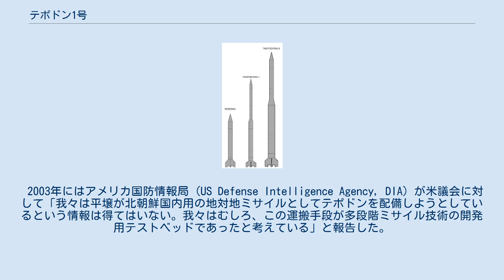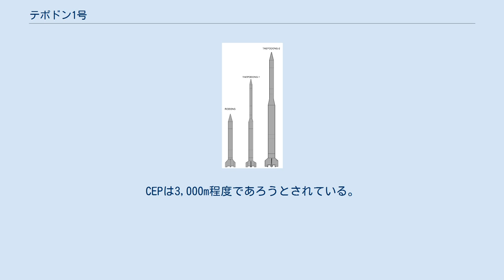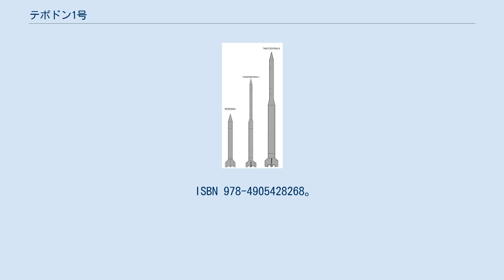テポドン1号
テポドン1号（テポドン1ごう）は、朝鮮民主主義人民共和国が開発したテストベッド用の弾道ミサイルのプロトタイプである。
射程が2,000km程度と見積もられているため中距離弾道ミサイルに分類されている。
 北朝鮮の地名に由来して西側では「大浦洞」と呼ばれ、その後現れたより大きなミサイルとの区別のために「テポドン1号」と呼ばれている。
 一方、北朝鮮での人工衛星打ち上げ用ロケットとしてのテポドン1号の正式名称は、「白頭山1号（백두산일호）」であり、平壌の博物館には、1998年に光明星1号を搭載して発射したとされる「白頭山1号」と、2009年に光明星2号を搭載して発射したとされる「銀河2号」（テポドン2号改良型）の模型が並んで展示されている。
なお、統一日報では白頭山1号について「銀河1号」という呼称で報じられたこともある。
 2003年にはアメリカ国防情報局 (US Defense Intelligence Agency, DIA) が米議会に対して「我々は平壌が北朝鮮国内用の地対地ミサイルとしてテポドンを配備しようとしているという情報は得てはいない。我々はむしろ、この運搬手段が多段階ミサイル技術の開発用テストベッドであったと考えている」と報告した。
 テポドンは全重量約21.7t、全長27mの3段式液体燃料ロケットである。
第1段ロケットはノドンを用い、第2段ロケットは北朝鮮で開発した改良型スカッドCとみられている。
1998年の試射の際にはさらに固体燃料ロケットが追加されていたとされている。
 実験で用いられたテポドンを弾道ミサイルとして運用した場合、最大射程は2,000-2,500km程度となり、ペイロードは1t程度と考えられている。
CEPは3,000m程度であろうとされている。
しかし2013年現在、配備されているという情報はなく、多段階ロケット技術の獲得の為の試作だったと考えられている。
 1998年（平成10年）8月31日に咸鏡北道花台郡舞水端里から東へ発射され、津軽海峡付近から日本列島を越えるコースを飛翔した。
当初は自衛隊レーダー情報の解析から「着弾」予想地点は秋田県北部（大館市付近）沖とされていたが、後に第1段目は日本海に、第2段目以降は太平洋に落下していたことが判明した。
さらに固体燃料と見られる第三段目も存在し、点火され短時間飛行していた。
 小渕恵三首相を初めとする日本政府、マスコミは日本上空を飛翔し太平洋に到達するミサイルを北朝鮮が開発していたことに衝撃を受けた。
海上自衛隊は護衛艦を落下地点に派遣して飛翔体を捜索したが発見することはできなかった。
このミサイル発射実験を受けて、日本政府は情報収集衛星とミサイル防衛システムの導入を決定した。
2003年に1基目の情報収集衛星が打ち上げられた。
 発射から数日後に北朝鮮は発射時の映像を公表し、人工衛星の「光明星1号」をロケット「白頭山1号」を用いて打ち上げ、衛星の軌道投入に成功したと発表した。
しかし他国の宇宙開発機関や軍事機関によって、軌道上にあるとされる衛星の存在は一切確認されておらず、国際社会では、光明星1号が軌道に投入されたとは看做されていない。
 『防衛白書　平成24年度版』防衛省・自衛隊、佐伯印刷、17-19頁。
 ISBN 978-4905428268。